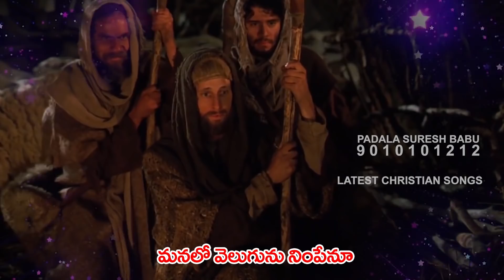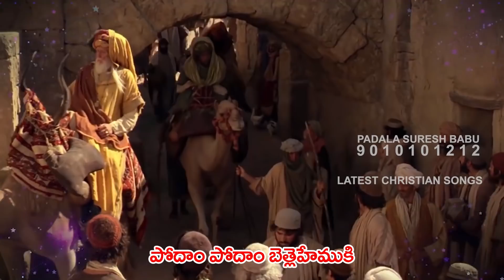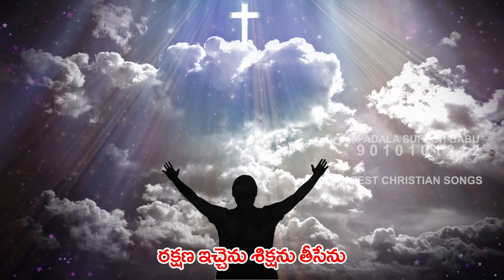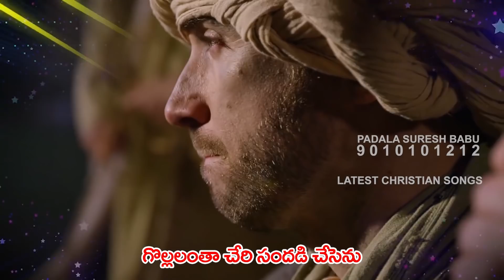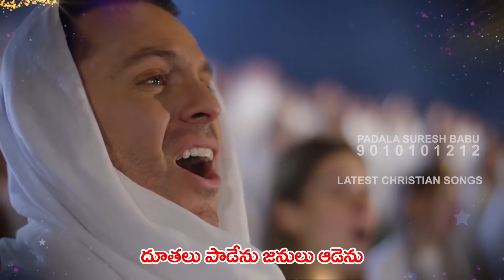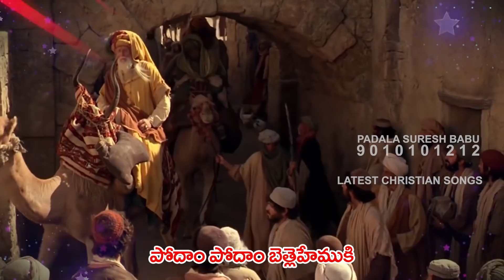మనకై యేసు జన్మించెను || 2021 New Christmas Song || Padala Suresh Babu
ఆల్బమ్ : యేసయ్య పుట్టాడంటా.
రచన,స్వరకల్పన, - పడాల సురేష్ బాబు -
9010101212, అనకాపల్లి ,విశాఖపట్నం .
గానం: Enosh
సంగీతం - Rajanand.
ఎడిటింగ్ - Vara Prasad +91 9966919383